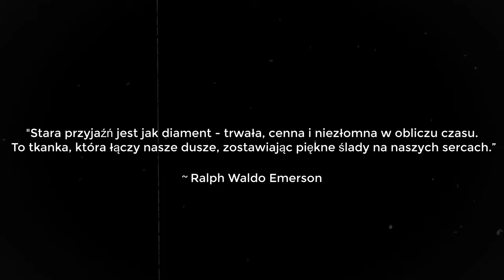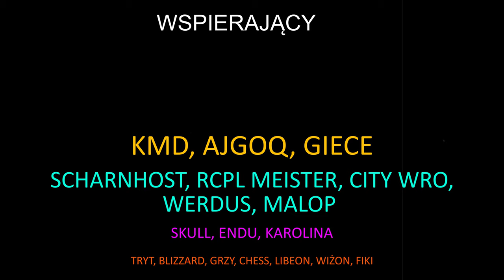"PRÓBA" - Alternatywna Przyszłość Świata - 02 - Yueliang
Rozwiń mnie! 💙

→ Yueliang to kontynuacja serii Taiyang, czyli Alternatywnej Przyszłości Azji. Światem kontroluje Imperium Chińskie, które jednak musi wzmagać się z pewnymi problemami. Czy reszta graczy na arenie międzynarodowej przeciwstawi się hegemonii orientu?
→ 'A Kind Of Hope' [Contemplative Neoclassical CC-BY] - Scott Buckley
→ Scott Buckley - 'Vengeance' [Dark Epic Rock Cue CC-BY]

Kim jesteś? 👼